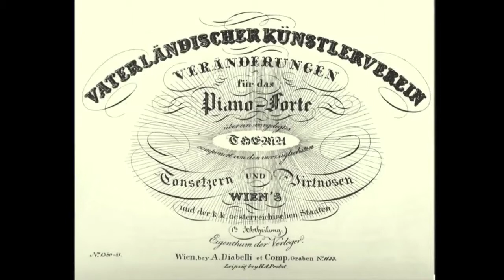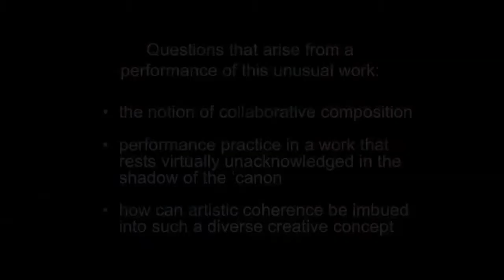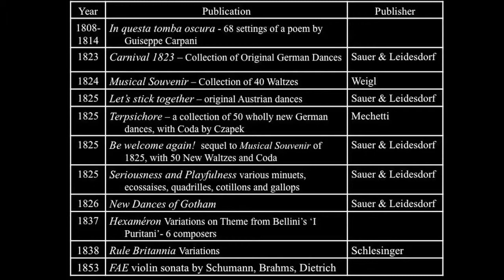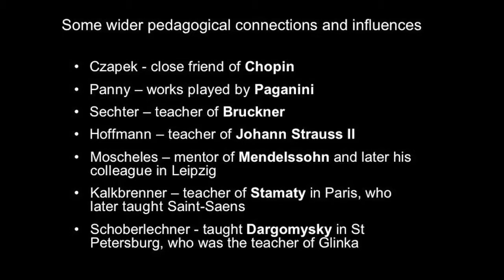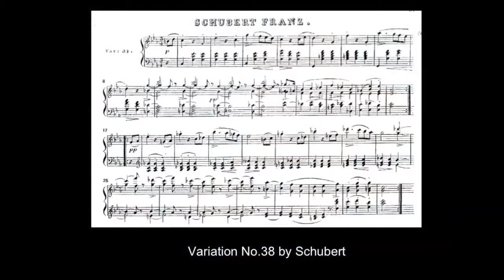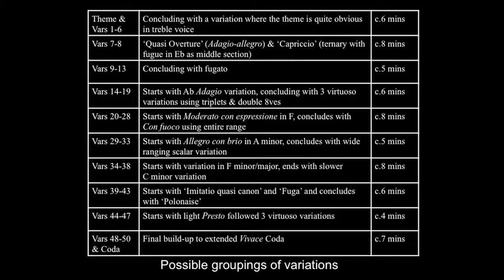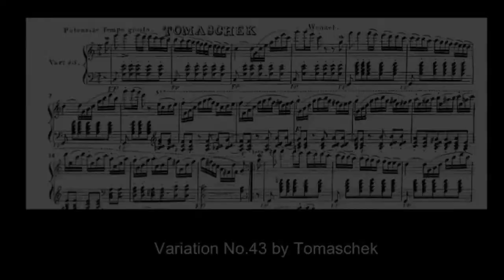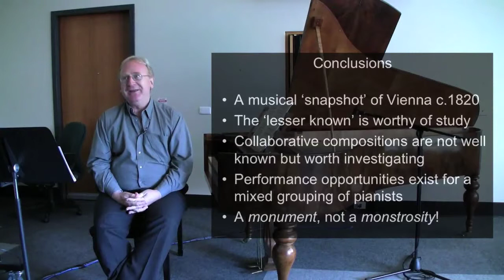The Diabelli Variations, Peter Roennfeldt (2010)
50 composers & variations on Diabelli's waltz came to fruition in 1823. This presentation examines questions about the notion of collaborative composition, performance practice in a work that rests virtually unacknowledged in the shadow of the ‘canon’, and the ways that artistic coherence can be imbued into such a diverse creative concept.